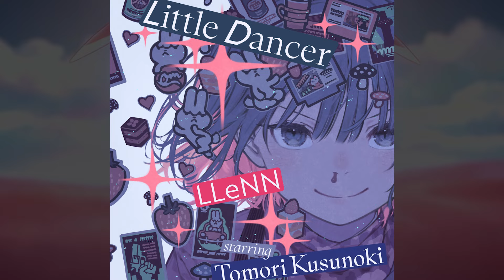SAO Alternative Gun Gale Online Staffel 2 Folge 1 Review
SAO Alternative Gun Gal Online Folge 1 Review

In diesem Video geht es um die aktuelle Folge von Sword Art Online Alternative Gun Gale Online. Ich spreche was in der Folge passiert ist und geben Hintergrundinformationen zu der jeweiligen Folge. Am Ende dieses Videos geben ich noch meine persönliche Bewertung ab wie ich diese Folge bewerte.

Sehen könnt ihr die Folge auf dem Streaming-Dienst Crunchyroll.

Unterstützt wurde in diesem Video von

0:00 Intro
0:39 Episode 1
3:59 Bewertung
4:48 Outro